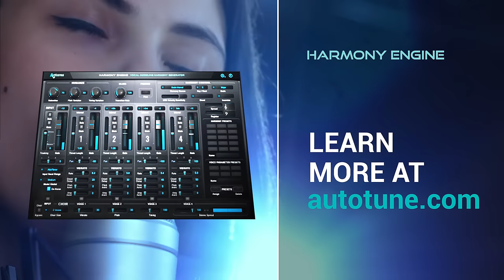Harmony Engine: Automatic Vocal Harmony Generator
Harmony Engine is the real-time harmonizer plug-in that lets you produce professional quality harmony arrangements from a single vocal or monophonic instrument track.
Harmony Engine is available with Auto-Tune Unlimited, the ultimate collection of professional vocal production plug-ins. Auto-Tune Unlimited lets you access every current version of Auto-Tune, Auto-Key, Harmony Engine, the complete AVOX collection, free software upgrades, and ongoing access to select new plug-ins.